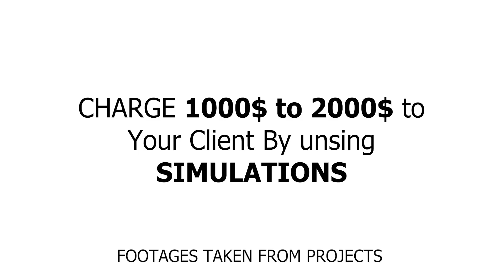The WAIT is OVER....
Master Phoenix FD FIRE Simulations with this corse consisting 57 lectures and 20+ Projects. Learn Pheonix FD from Ground Zero along with Tyflow in order to create Jaw Dropping Simulations.